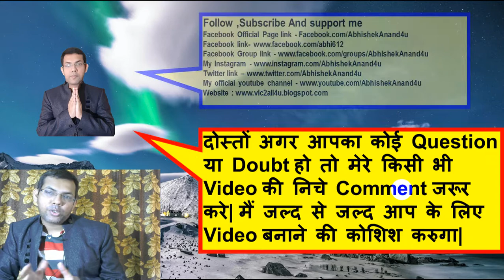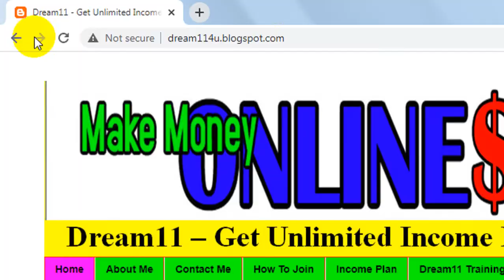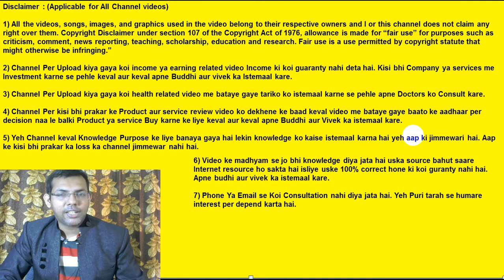Is Dream11 Legal And Safe | Who Is The Owner Of Dream11 | Is Dream11 Real Or Fake | Is Dream11 Fraud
Dosto janiye Dream11 play karna legal hai ya nahi, Dream11 se income karna legal hai ya nahi, kya dream11 fraud hai etc. Main aapko bata du ki India me Dream11 khelna 100% safe or legal hai. Agar aap 10000 rs se jyada ka income karte ho to uske uper tax bhi deduct hota hai. Dream11 ek type ka fantasy game hai jo puri tarah se skilled based hai. Isme aap apne knowledge ke basis per match win karte ho aur paisa kamate ho. Aapke dream11 team players ko points milta hai unke activity ke uper aur accha rank aane per aap paisa win karte ho. Dream11 me play karne ke liye aapko apna team create karna hota hai aur free aur paid contest me participate karna hota hai. Agar aap win karte ho to paisa milta hai. Dream11 app per aapko bahut saare payment proof mil jaayege. Bahut saare app hai jo aapko dream11 prediction provide karte hai. Daily bahut saare log dream11 win karte hai aur loss bhi karte hai. Mere khyaal se dream11 cheating nahi karta hai. Abhi india me dream11 banned nahi hai. Dream11 fixed nahi hota hai kyuki team aapko match start hone se pehle create karna hota hai. Main Dream11 related video turorial banata rehta hu.